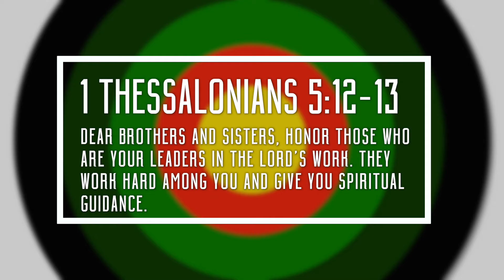Target On Your Back - Criticism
When thinking of our bosses and teachers, it can be very easy to be critical. But if you've ever become the boss or the teacher, the view is very different, and the criticisms sting. Cameron is here today with some challenging words from the Bible for those tempted to sling a few critical arrows.